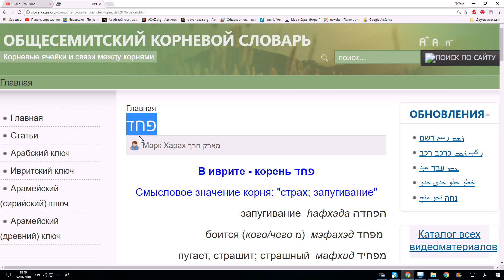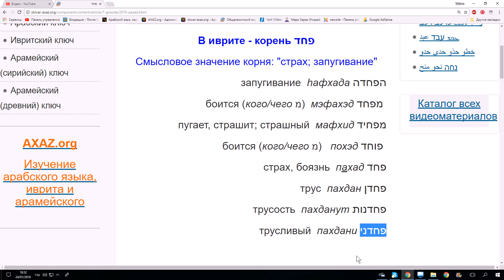587. Ивритский корень פחד (гнездо 2076)